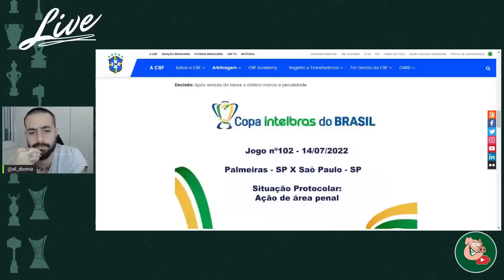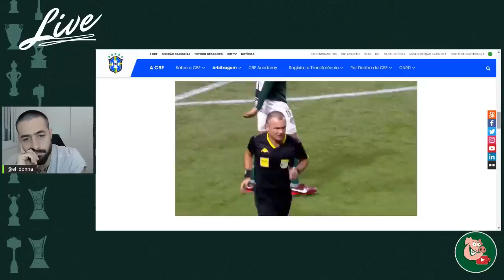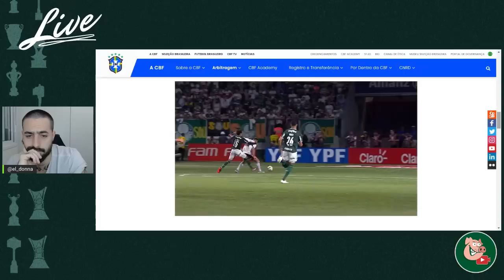SAIU O ÁUDIO DO VAR I CBF ADMITE ERRO